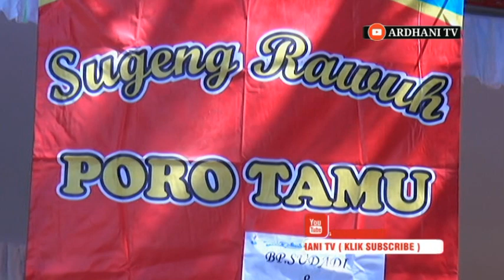REMBULAN VERSI KERONCONG - REZHA OCHA CS . KALIMBA MUSIC # JAVAPRO TERBARU 2019